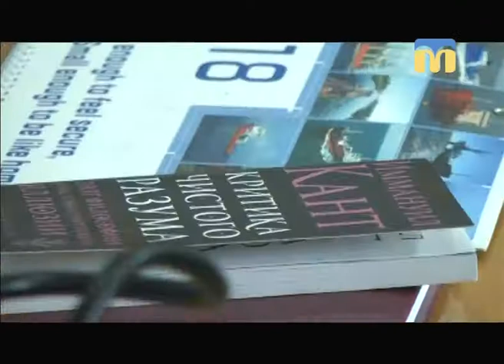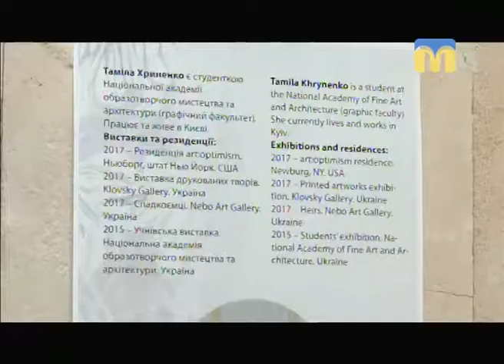Телевізійні новини Миколаївщини - 07:30 — (07.02.2018)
Інформаційна картина дня (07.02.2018) поглядом кореспондентів телеканалу “Миколаїв” (випуск новин — 07:30):
- суддя під домашнім арештом;
- виставка київської мисткині Таміли Хриненко.